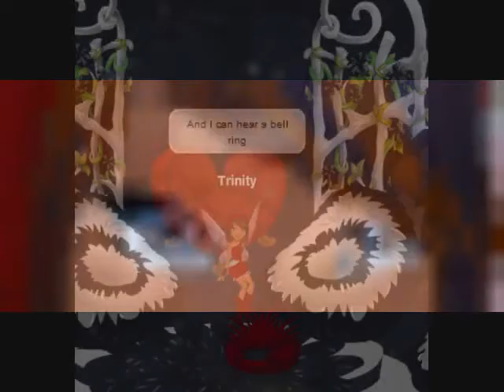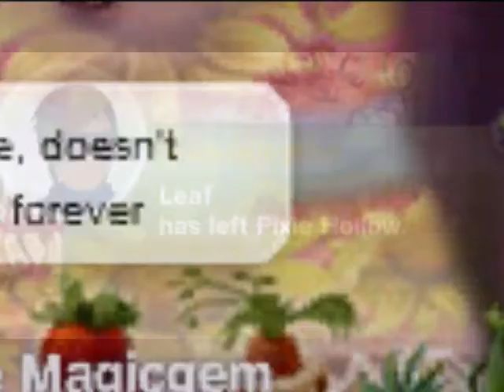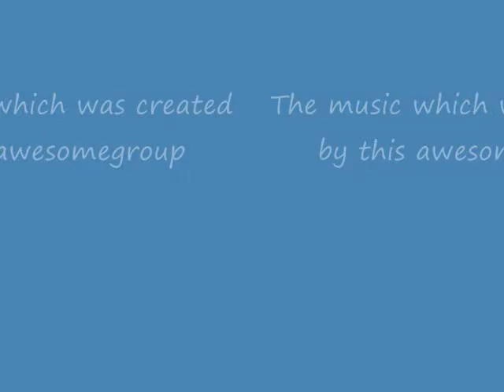Pixie Hollow~ Mamma Mia ABBA PixieHollowPals Audition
This is my entry for the PixieHollowPals Audition, I really want to be in PixieHollowPals, and to not get confused, I play both fairies, Chocolate Magicgem and Trinity. Cya round the waterfall, ~Chocolate Magicgem